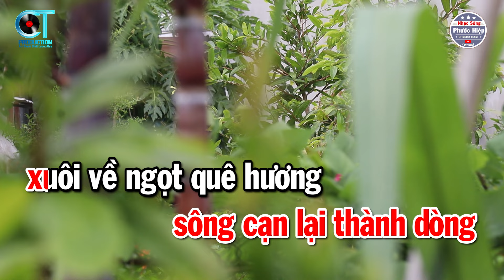Karaoke Qua Cơn Mê Tone Nữ ( Am ) Nhạc Beat Dễ Hát | Nhạc Sống Phước Hiệp